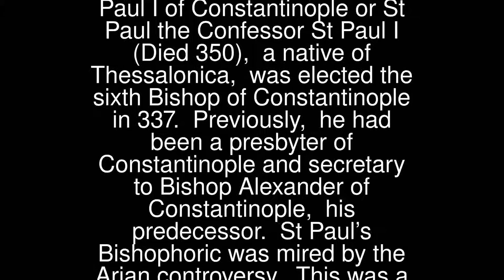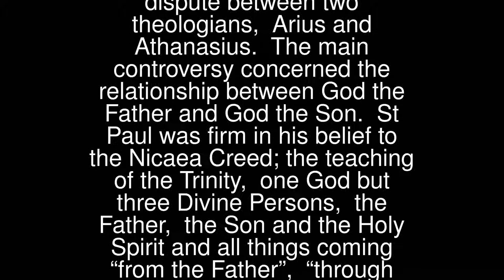Paul I of Constantinople or St Paul the Confessor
St Paul I (Died 350), a native of Thessalonica, was elected the sixth Bishop of Constantinople in 337. Previously, he had been a presbyter of Constantinople and secretary to Bishop Alexander of Constantinople, his predecessor.
 St Paul’s Bishophoric was mired by the Arian controversy. This was a long-running theological dispute between two theologians, Arius and Athanasius. The main controversy concerned the relationship between God the Father and God the Son. St Paul was firm in his belief to the Nicaea Creed; the teaching of the Trinity, one God but three Divine Persons, the Father, the Son and the Holy Spirit and all things coming “from the Father”, “through the Son” and “in the Holy Spirit”. (Catechism of the Catholic Church, 253–267: The dogma of the Holy Trinity”.)
 St Paul was exiled on three occasions for his teachings while the city of Constantinople suffering greatly. On his third exile, he was taken to Cappadocia and imprisoned without food. After six days and much to the disappointment of his captors, he remained alive so, they strangled him claiming that he had died following a short illness.
 St Paul’s Feast Day is the 7th June.
 Pray for us that we will live by and uphold the teachings of the Catholic faith throughout our days.